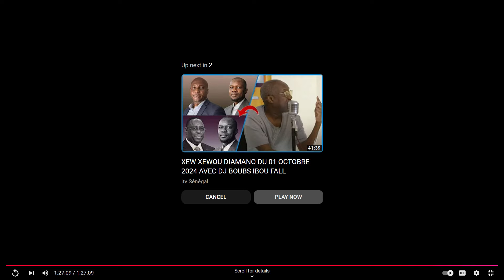Fatoumata Danso raconte la vraie histoire de la traite négrière